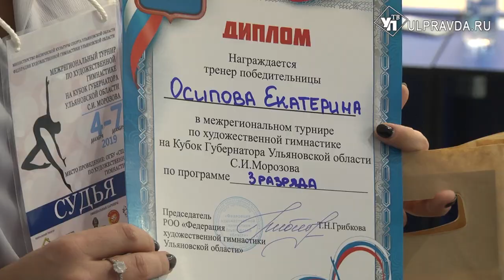Гимнастки со всего Поволжья борются за кубок губернатора